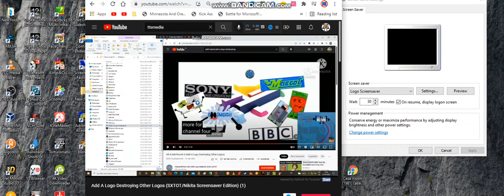AALDOL (SXTOT/NSE) (2)